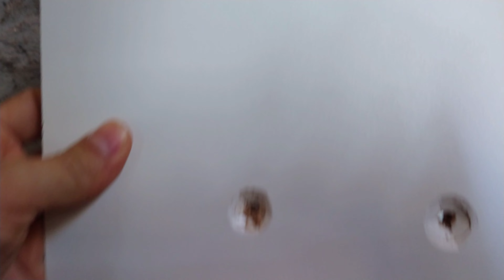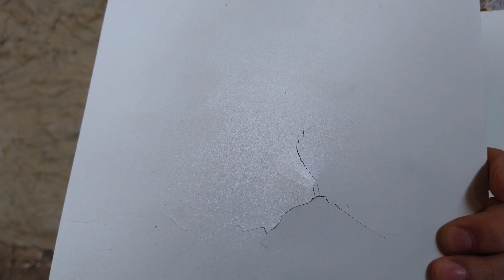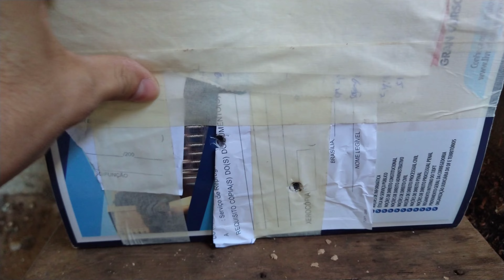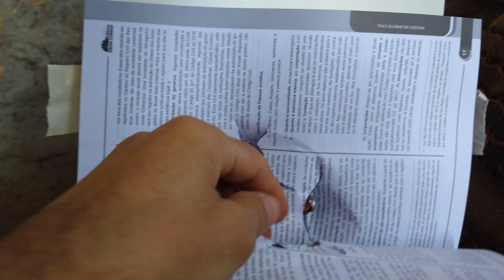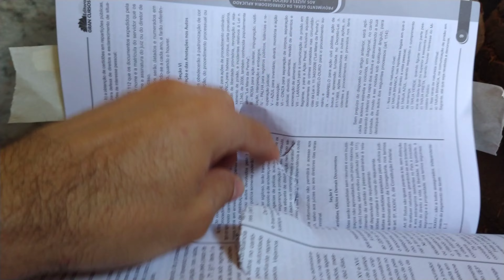TESTE de TIRO 45 ACP, munições BLAZER brass vs CBC etog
Um teste simples, com material simples, para testar tanto energia, penetração, e qualidade da munição importada e nacional.  o vídeo era muito mais explicativo, mais iria ficar muito longo . um abraço a todos 👍🏼